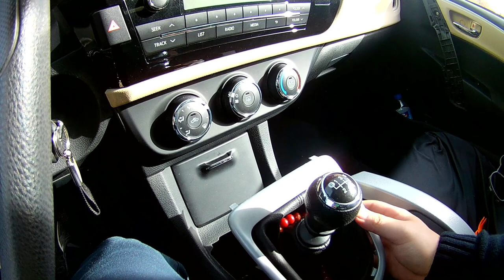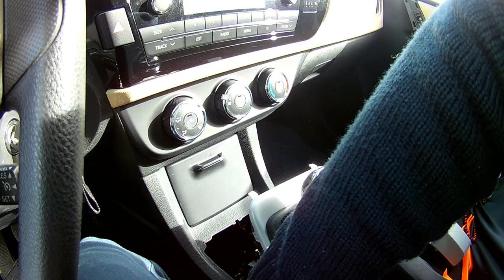TOYOTA COROLLA İÇ MEKAN KROM DETAY BOYAMA